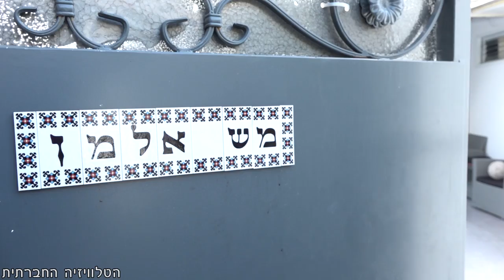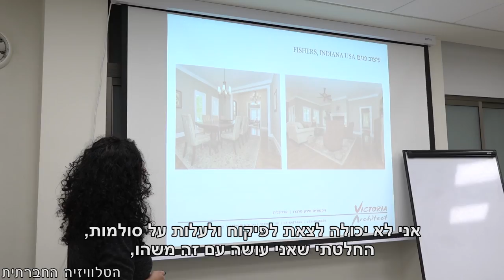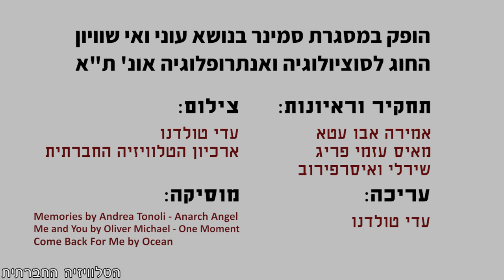מפרקות חסמים בדרך להצלחה עסקית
ויקטוריה וחבצלת, מתמודדות עם הקמה וביסוס עסק עצמאי. כדי להתמודד עם האתגר הלא פשוט, הן נעזרות בעמותת מיקרופיי, העוסקת בהעצמה כלכלית ומסייעת לנשים על ידי הכשרות ומנטורינג אישי. הכתבה הופקה במסגרת סמינר עוני ואי שוויון, החוג לסוציולוגיה ואנתרופולוגיה, אוניברסיטת תל אביב.